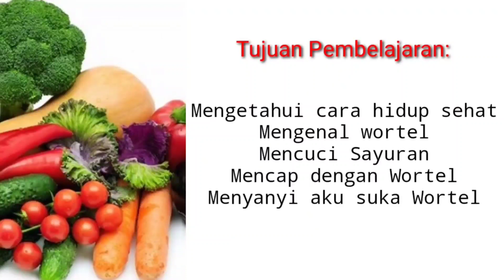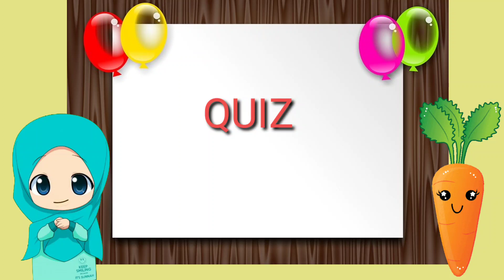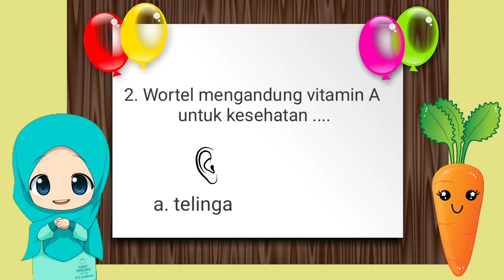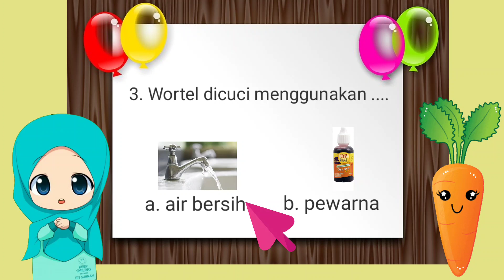Lomba Video Mengajar 2021044 - Nurhayati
Dalam rangka Hardiknas 2021,  Komunitas Pendidik Indonesia AISEI menyelenggarakan lomba untuk para pendidik membuat video pembelajaran untuk siswa.
Silahkan comment (1 poin) dan like (1 poin) untuk mendukung video pilihan Anda, untuk menjadi pemenang favorit pilihan pemirsa.
Voting ditutup hingga 28 Mei pukul 7:00 WIB

Komunitas Pendidik Indonesia